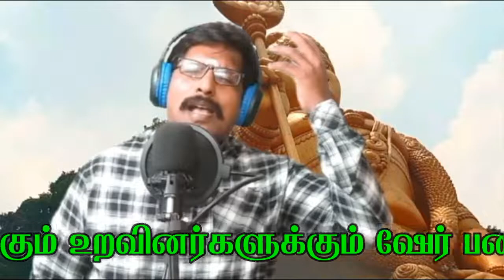Muthai Tharu Song I Thiruppugazh ITamil Devotional Video TMS I Murugan Songs Rajbabu I Puthiyaboomi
Muthai Tharu I Thiruppugazh I TMS I Rajbabu I Puthiyaboomi I

This Song Music Credited To:
KP MUSIC.

முத்தைத்தரு பத்தித் திருநகை அத்திக்கிறை
சத்திச் சரவண முத்திக்கொரு வித்துக் குருபர எனவோதும்

முக்கட்பர மற்குச் சுருதியின் முற்பட்டது கற்பித் திருவரும் முப்பத்துமு வர்க்கத் தமரரும் அடிபேணப்

பத்துத்தலை தத்தக் கணைதொடு ஒற்றைக் கிரிமத்தைப் பொருதொரு பட்டப்பகல் வட்டத் திகிரியில் இரவாகப்

பத்தற்கிர தத்தைக் கடவிய பச்சைப்புயல் மெச்சத் தகுபொருள் பட்சத்தொடு ரட்சித் தருள்வது மொருநாளே

தித்தித்தெய ஒத்தப் பரிபுர நிர்த்தப்பதம் வைத்துப் பயிரவி திக்கொட்கந டிக்கக் கழுகொடு கழுதாட

திக்குப்பரி அட்டப் பயிரவர் தொக்குத்தொகு தொக்குத் தொகுதொகு சித்ரப்பவு ரிக்குத் த்ரிகடக எனவோதக்

கொத்துப்பறை கொட்டக் களமிசை குக்குக்குகு குக்குக் குகுகுகு  குத்திப்புதை புக்குப் பிடியென முதுகூகை

கொட்புற்றெழ நட்பற் றவுணரை வெட்டிப்பலி யிட்டுக் குலகிரி குத்துப்பட ஒத்துப் பொரவல பெருமாளே.

இந்த பாடலின் பொருள்:
 பாடலின் கருத்து:முத்தைத்தரு பத்தித் திருநகை - வெண்முகத்தை நிகர்த்த, அழகான பல் வரிசையும் இளநகையும் அமைந்த, அத்திககு இறை - தேவயானை (தேவயானை கிரியா சக்தி என்பதால், கர்ம யோகத்தை
முதலில் அனுஷ்டிக்க அவளைக் குறிப்பிட்டார்.)

தேவியின் தலைவனே சத்திச் சரவண - சத்திவேல் ஆயுதத்தை ஏந்தும் சரவணபவக் கடவுளே! முத்திக்கொரு வித்துக் குருபர ... மோட்ச வீட்டுக்கு ஒப்பற்ற ஒரு விதையாக விளங்கும் ஞானகுருவே எனவோதும் முக்கட்பர மற்குச் ... என்று துதிக்கும் முக்கண்ணர் பரமசிவனார்க்கு,

சுருதியின் முற்பட்டது கற்பித்து ... வேதங்களுக்கு முதன்மையான ஓம் எனும் மந்திரத்தை உபதேசித்து, இதிருவரும் ... (மும்மூர்த்திகளில் எஞ்சியுள்ள) திருமால், பிரம்மா ஆகிய இருவரும்,

முப்பத்துமு வர்க்கத் தமரரும் அடிபேண... முப்பத்து முக்கோடி தேவரும் அடி பணிய நின்றவனே, பத்துத்தலை தத்தக் கணைதொடு ...
இராவணனுடைய பத்துத் தலைகளும் சிதறி விழுமாறு அம்பை விட்டு , ஒற்றைக்கிரி மத்தைப் பொருதொருது... ஒப்பற்ற மந்தார மலையான மத்தைக் கொண்டு பாற்கடலைக் கடைந்து,
பட்டப்பகல் வட்டத் திகிரியில் இரவாக. ... ஒரு பகற் பொழுதை வட்டமான சக்கிராயுத்தத்தால் இரவாக்கி, பத்தற்கிர தத்தைக் கடவிய... நண்பனாகிய அருச்சுனனுக்கு தேர்ப்பாகனாக வந்து தேரினைச் செலுத்தி, பச்சைப்புயல் மெச்சத் தகுபொருள் ...

பசுமையான நீலமேக வண்ணன் பாராட்டும் பரம்பொருளே, பட்சத்தொடு ரட்சித் தருள்வதும் ஒருநாளே. பரிவோடு என்னைக் காத்தருளும் நாள் ஒன்று உண்டோ?, (இப்பாடலின் பிற்பகுதி முருகன் அசுரர்களுடன் செய்த போரினை விரிவாக வர்ணிக்கிறது).

தித்தித்தெய ஒத்தப் பரிபுர... தித்தித்தெய என்ற தாளாத்துக்கு ஒத்து, சிலம்புகள் அணிந்த, நிர்த்தப்பதம் வைத்துப் பயிரவி ... நாட்டிய பாதங்களை வைத்துக் காளிதேவி திக்கொட்க நடிக்க... திசைகளில் எல்லாம் சுழன்று தாண்டவம் செய்யவும்

கழுகொடு கழுதாட. கழுகுகளோடு பேய்கள் சேர்ந்து ஆடவும் திக்குப்பரி அட்டப் பயிரவர்... எட்டுத் திக்குகளிலும் உலகங்களாஇத் தாங்குகின்ற எட்டு பைரவர்கள் (அசிதாங்கன், காபாலி, சண்டன், உருகு, குரோதன், சங்காரன், பீடணன், உன்மத்தன்) சித்ரப்பவு ரிக்கு ... இந்த அழகிய கூத்துக்கு ஏற்ப தொக்குத்தொகு தொக்குத் தொகுதொகு த்ரிகடக எனவோத. '

தொக்குத்தொகு தொக்குத் தொகுதொகு த்ரிகடக' என்ற தாள ஓசையைக் கூறவும்' கொத்துப்பறை கொட்ட ... கூட்டமாக பற்பல பறை வாத்தியங்களை அதே தாளத்தில் முழக்கவும், களமிசை முதுகூகை... போர்க்களத்தில் கிழக் கோட்டான்கள் குக்குக்குகு குக்குக் குகுகுகு குத்திப்புதை புக்குப் பிடியென கோட்புற்றெழ ...

'குக்குக்குகு குக்குக் குகுகுகு குத்திப்புதை புக்குப் பிடி' என்றெல்லாம் குழறி வட்டமாகச் சுழன்று மேலே எழவும, நட்பற்ற அவுணரை... சினேக எண்ணமில்லாத விரோத எண்ணங்கொண்ட அசுரர்களை, வெட்டிப்பலி யிட்டுக் குலகிரி குத்துப்பட ... கொன்று பலி கொடுத்து, அசுரர் குல மலை கிரௌஞ்சகிரி தூளாக, ஒத்துப் பொரவல பெருமாளே. ... தர்ம மார்க்கத்திற்குப் பொருந்த, போர்செய்யவல்ல பெருமாளே.

இந்த காணொளி உங்களுக்கு பிடித்திருந்தால் உங்கள் உறவினர்களுக்கும் உங்கள் நண்பர்களுக்கும் பகிரவும்.